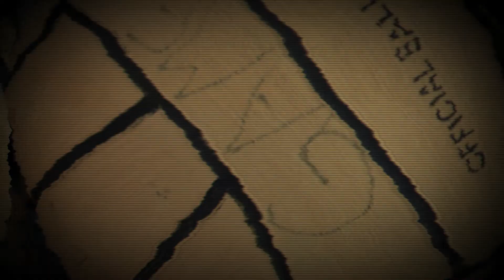USC W Water Polo Highlight 2013